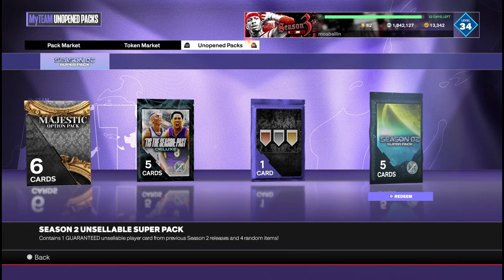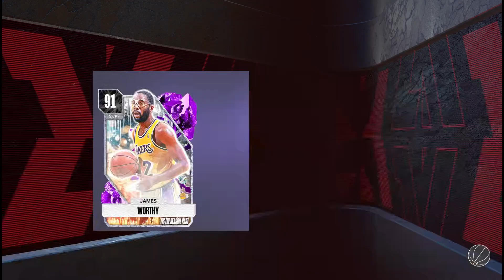PINK DIAMOND KOBE SHAKERS ONLY PACK OPENING! - No Money Spent # 72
NBA 2K24 MyTeam Lockercode for Ascension plus explanation for where I have been and more

PSN: Mosballin